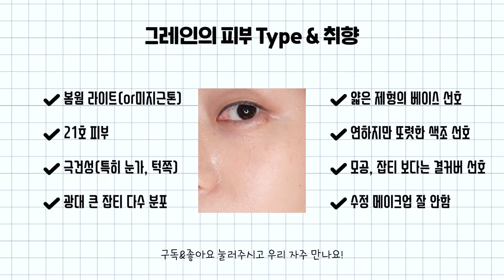쿠션 50개‼️써본 악건성의 스틱 파데 리뷰 👀에스쁘아 비글로우 스틱 파운데이션🫶🏻아이 코어 팔레트🥀비글로우 스틱 래디언스✨스틱 쉐딩으로 말아본 속쌍(튀눈) 메이크업🧐그레인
안녕하세요. 그레인이에요!
오늘은 저의 사랑 에스쁘아 제품들을 가지고
가을에 어울리는 미지근톤
가을메이크업을 보여드렸어요.
최근에 출시된 에스쁘아의 신제품들이
마구마구 나오니까 오늘 영상도 재미있게 봐주세요.
항상 감사합니다 :D

[Time line 🎥]
00:08 그레인 피부 타입&취향
00:12 본격 시작!
01:53 스틱 파운데이션
07:56 스틱 쉐딩
09:02 아이메이크업
14:25 아이브로우&블러셔
16:43 스틱 하이라이터
18:36 립메이크업
19:58 옷 갈아입고 마무리